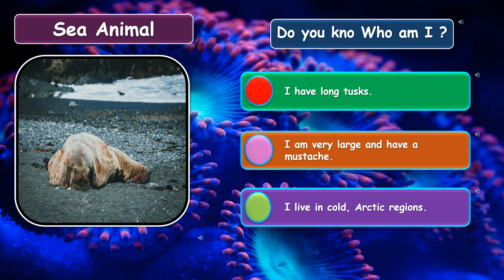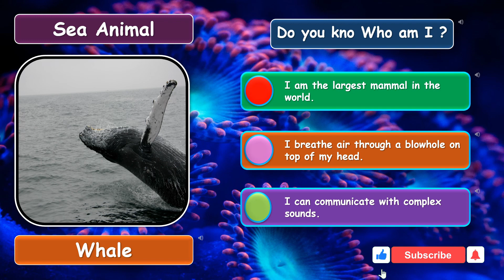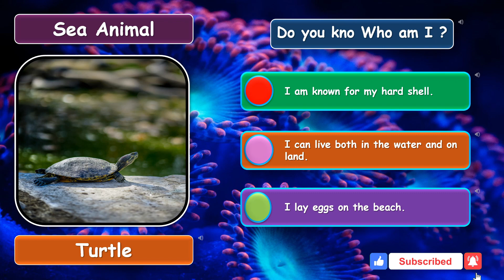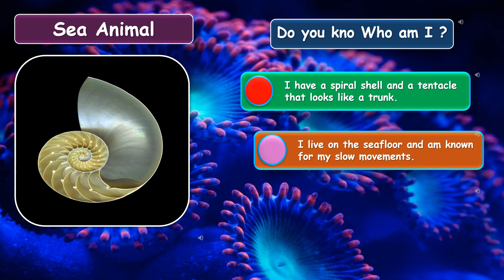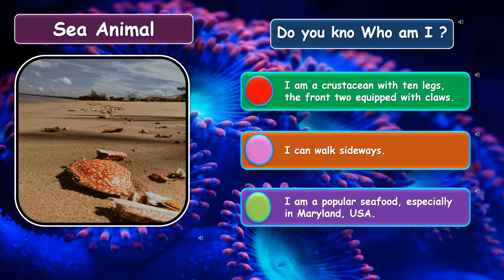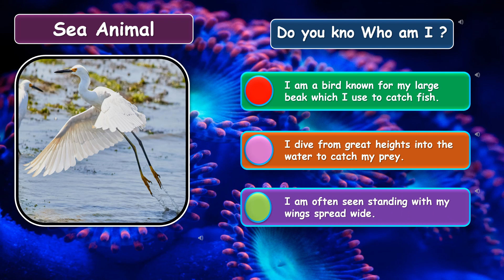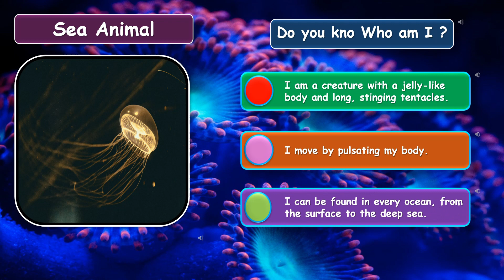Aquatic Quest: Sea Animal Puzzles for Kids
Dive into the depths of the ocean with "Aquatic Quest: Sea Animal Puzzles for Kids"! This engaging puzzle game takes young explorers on an underwater adventure to discover the fascinating creatures that inhabit our seas and oceans. From the mysterious depths where the anglerfish dwells to the colorful coral reefs home to vibrant clownfish, each puzzle uncovers fun facts and secrets about the marine life that thrives beneath the waves. Designed for children aged 6-12, "Aquatic Quest" combines captivating puzzles with educational content, sparking curiosity and a love for marine biology. Players will develop their problem-solving skills and gain a deeper appreciation for the world's oceans and the importance of conserving this incredible ecosystem. Prepare for a splash of adventure and learning with "Aquatic Quest"!